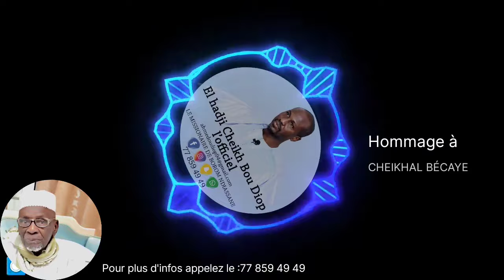Nouvel album CHEIKHAL BÉCAYE BÉCAYE